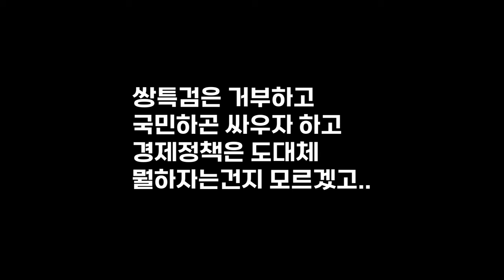특검 거부권 행사는 국민과의 대결을 선택한 것 / 금년도 경제정책 평가 - 홍익표 원내대표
홍익표원내대표가 최고위원회의에서 쌍특검 거부권 행사에 대한 발언
금년도 정부 경제정책에 대한 평가도 발언
아래는 홍익표 원내대표의 발언 전문입니다.

0:00 쌍특검 거부에 대한 발언
방금 국무회의에서 정부가 쌍특검법에 대한 거부권을 행사했습니다. 국회가 어제 오후 정부로 법안을 이송한 지 하루도 지나지 않아서, 마치 무슨 군사작전 펼치듯이 국무위원들을 동원해서 특검에 대한 거부권을 의결한 것입니다. 불참하는 국무위원은 불참 사유서를 작성해서 대통령실에 제출하라는 공지까지 했다고 합니다. 방탄 국무회의를 연 것입니다. 대통령과 대통령 가족을 위한 방탄 국무회의를 전격적으로 실시했습니다.

쌍특검법은 법률 이상의 의미가 있습니다. 윤석열 정부 출범 1년 8개월 동안 무너진 공정과 상식, 정의를 바로 세워 달라는 국민의 엄중한 명령이었습니다. 그러나 대통령은 결국 본인과 가족을 지키기 위해서 국민과의 대결을 선택한 것입니다. 역대 어느 대통령도 자신이나 자신의 가족과 관련된 특검·검찰 수사를 거부한 적은 없었습니다. 첫 번째 사례입니다. 국민을 버리고 가족을 선택했습니다. 대통령 스스로 무너뜨린 공정과 상식을 바로잡을 수 있는 기회를 포기한 것입니다. 가족 비리 방탄을 위해 거부권을 남용한 최초의 대통령으로 기록될 것입니다. 대한민국에서 대통령은 물론, 국민에게도 매우 불행한 일입니다.

국민 상식은 죄를 지었으면 벌을 받으라는 것이고, 누구도 법 앞에 예외 없이 적용하라는 것입니다. 대통령이라도, 또 대통령의 가족이라도 예외가 돼서는 안 됩니다. 국민에게 맞서서 이기는 권력은 없습니다. 대통령과 정부여당은 거부권 행사로 모든 상황이 끝났다고 생각하면 큰 오산입니다. 어쩌면 대통령과 정부여당에 대한 국민의 심판과 저항은 이제부터 시작될 것입니다.

2:27 금년도 경제정책방향 평가
윤석열 정부의 2기 경제팀이 금년 경제정책방향을 발표했습니다.
민생경제 회복을 경제정책의 최우선 과제로 설정한 것은 그나마 다행입니다. 그러나 내용을 조금씩 구체적으로 살펴보면 도대체 아무런 실질적 대책도 없고 도리어 경제를 위험에 빠뜨릴 수 있는 내용들이 도처에 포함되어 있습니다.

주요 내용을 살펴보면

첫째, 우리 경제를 매우 어려운 상황으로 전락시켜 놓고 여전히 반성이나 또는 새로운 대책은 제시하지 못하고 있습니다. 출범 이후 지속된 감세 정책 기조로 나라의 곳간은 텅텅 비어감에도, 재정의 지속가능성을 확보하기 위한 노력은 어디도 찾아볼 수 없습니다. 재정적 여력이 없으니 민생경제 활력을 위한 정부의 재정 수단·경제정책 수단이 거의 전무한 상황입니다. 고물가·고금리로 도탄에 빠진 국민의 민생을 그대로 방치하는 것입니다. 야당은 물론 한국은행과 같은 중앙은행과 경제 전문가들이 재정의 적극적인 역할을 아무리 이야기해도 정부의 감세 정책, 그리고 재정의 역할의 무대책은 2025년까지 계속 지속될 상황입니다.

두 번째는, 정부가 매우 소극적이고 미봉책 수준에 불과한 정책들을 나열했다는 것입니다. 현재 한계상황에 봉착한 자영업자와 소상공인 대부분이 비은행권 고금리 채무에 몰려 있음에도 이에 대한 지원이 매우 소극적이고 사실상 전무하다고 해도 과언이 아닙니다. 물가 관리를 위해 농산물 수입을 확대할 수는 있지만, 그로 인한 농가 피해에 대한 손실보전 대책은 없습니다. 농산물 가격 하락에 따른 농가의 손실보전을 위해 농산물 가격안정제도 도입에 적극적으로 나서야 함에도 이에 대해서는 무시로 일관하고 있습니다. 보다 신속하고 투명한 프로젝트 파이낸싱 구조조정이 절실함에도 돌려막기 수준의 정책으로 현재의 위기를 모면하는 지원책만 제시하고 있습니다.

셋째, 말로는 건전재정을 이야기하고 있지만 정책실장은 감세 정책, 이러니 어떠한 정책적 수단도 제시하지 못하는 것입니다. 말로는 건전재정을 외치면서 총선용 감세 정책을 계속해서 발표하고 있습니다. 그럼에도 이번 발표에서 논란을 피하려 상속세 체계 개편·금투세 폐지 등은 또 언급하지도 않았습니다. 대통령은 현장 가서 이야기하고, 정부의 경제팀은 여기에 포함시키지 않고, 도대체 대통령 말을 경제부총리가 무시하는 것입니까? 또는 이것은 전혀 경제 정책에 검토하지 않은 내용을 대통령이 일방적으로 현장에 가서 발표하는 것입니까? 도대체 어느 것이 사실입니까? 빚은 빚으로 갚고 빚내서 집 사라는 정책은 유지하면서 가계부채를 안정적으로 관리하겠다고 하는 것은 앞뒤 안 맞는 엉뚱한, 현실에 전혀 부합하지 않는 가계부채 대책입니다. 개발제한구역 해제는 지방 살리기가 아닌 수도권 집중과 지방 소멸만 가속화할 것입니다. 말과 행동이 모순되니 국민 분노만 커지는 것입니다.

네 번째, 무책임한 정책으로 국민은 무시하고 민생은 방관하는 경제 기조라는 것입니다. 전세사기 피해 대책은 ‘선 보상 후 구상권 청구’가 핵심입니다. 이 내용을 골자로 하는 민주당의 전세사기 피해 방지법은 논의도 없이 반대만 하고 있습니다. 매 10만 호의 주택 공급 약속은 윤석열 대통령의 대선 공약인데, 지난해에 5만 호도 못 채운 것에 대한 반성은커녕 내년도 목표를 9만 호 공급으로 축소해서 발표하고 있습니다. 지난해 미분양 주택에 대한 정부 매입을 우리 당이 제안했으나, 정부여당이 거절해 그 사태가 더욱 악화되고 있습니다. 그러더니 이제 와서 겨우 1만 호 매입하겠다며 생색만 내고 있습니다.

결국 정부의 2024년 경제정책방향은 경제를 살리고 민생을 책임지겠다는 의지나 대책이 없습니다. 매해 경제기조를 살펴보지만 이리저리 오락가락할 뿐, 중심이 되는 어떤 비전도 찾을 수 없습니다. 정부의 철학이 빈곤하니 건전재정과 감세에만 더 집착하는 것 같습니다. 세수기반 확보에 대한 명확한 계획 없이 열악해진 재정에 감세만 하다가 우리 경제가 돌아올 수 없는 강을 건널 수 있다는 점을 분명하게 경고합니다.